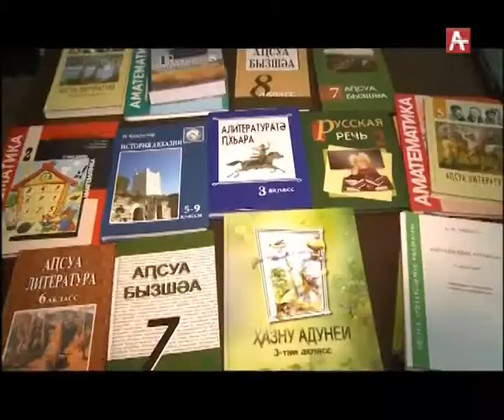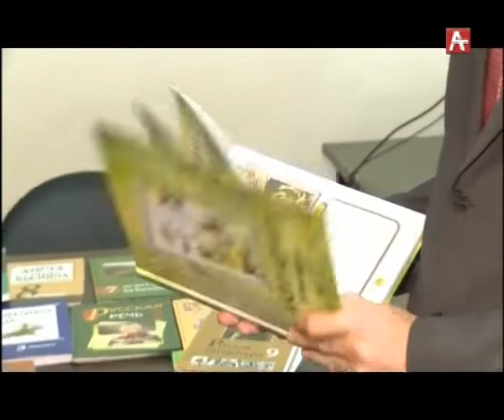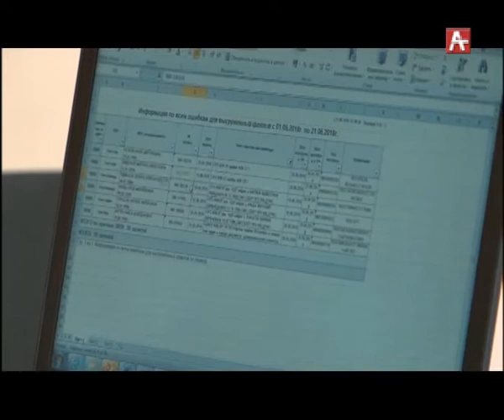Амшеикушара (абх) 26.06.2018